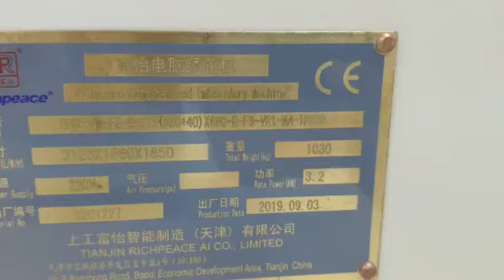6 heads Richpeace Embroidery Machine in customer factory for logo embroidery works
6 heads Richpeace Embroidery Machine in customer factory for logo embroidery works